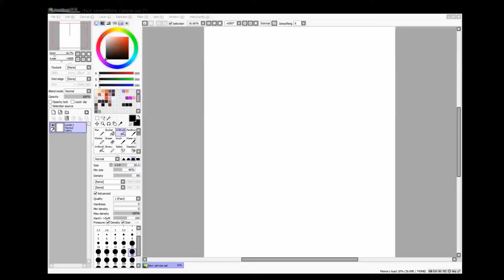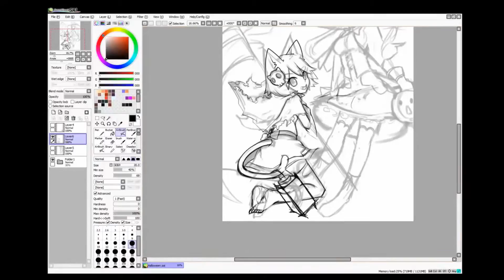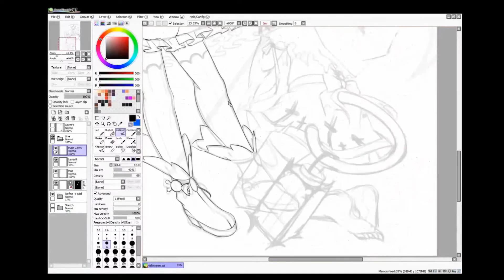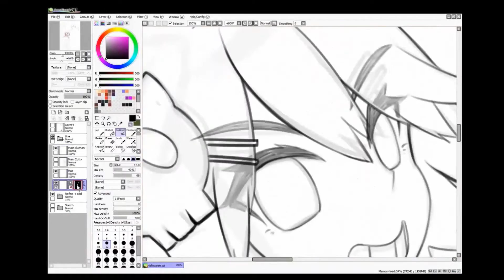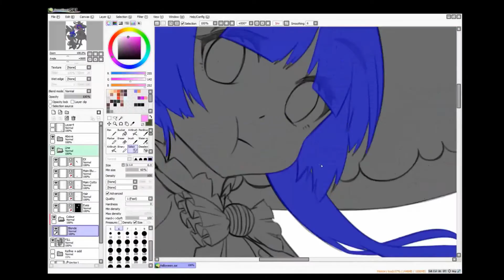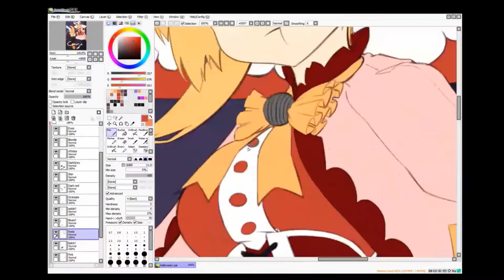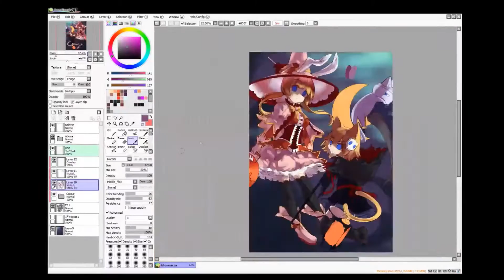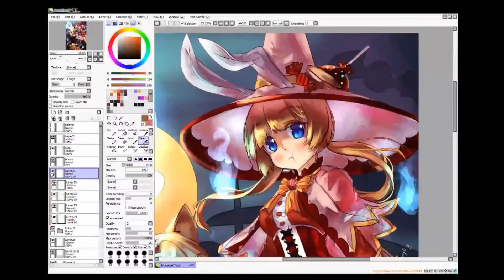Speedpaint: Happy Halloween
Cotty and Bluchan Wish you a Happy Happy Halloween!♥